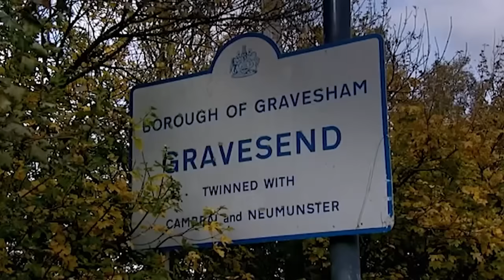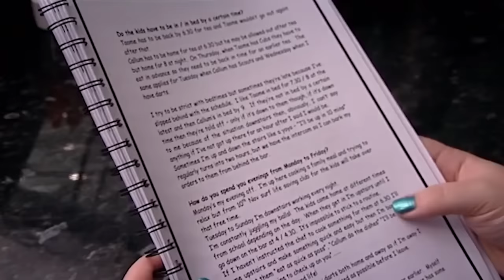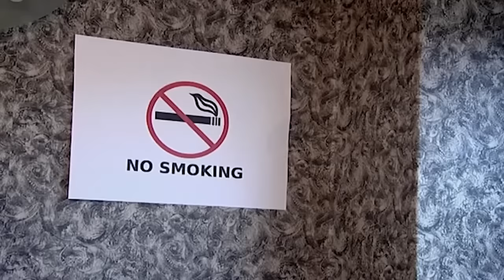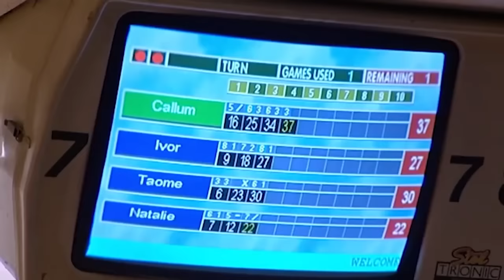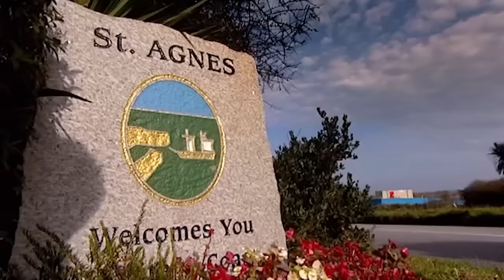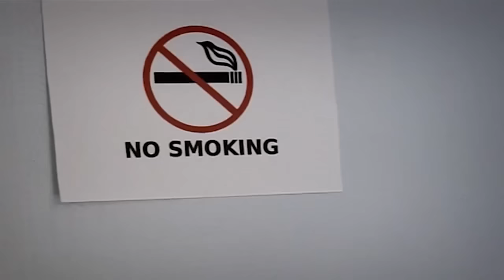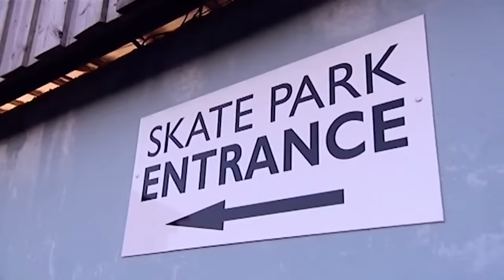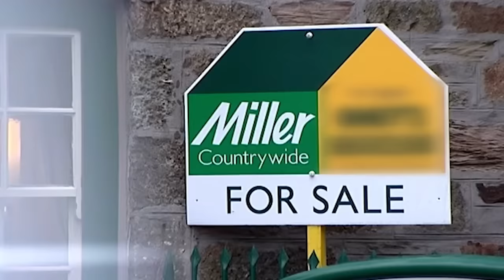Wife Swap 2023 S10E04 - Sam Stevens and Natalie | Wife Swap 2023 Full Episode